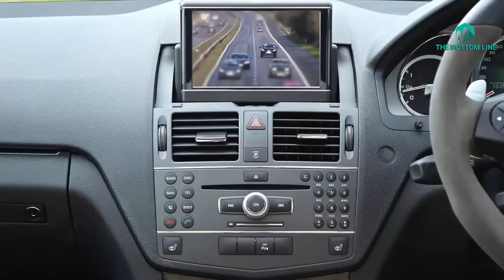sultan of bronei king of kings,biography and life style,in urdu hindi-urdu documenatary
this video is about sultan of brona king of kings biography and life style in urdu hindi
urdu documentary